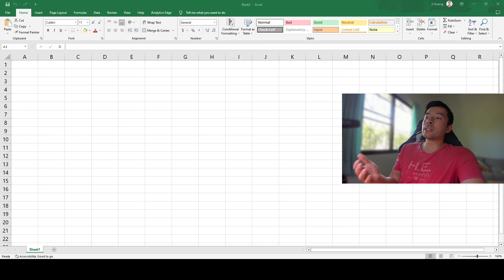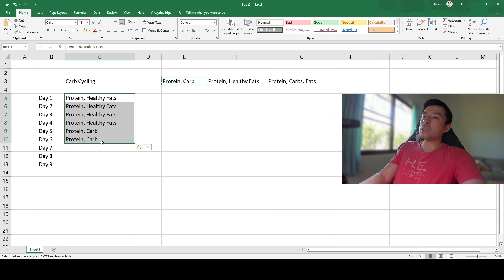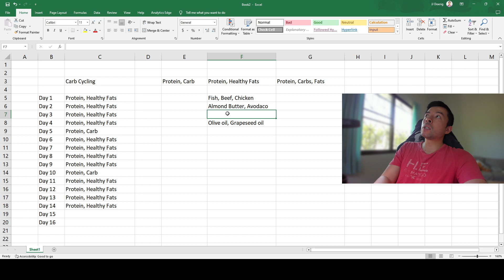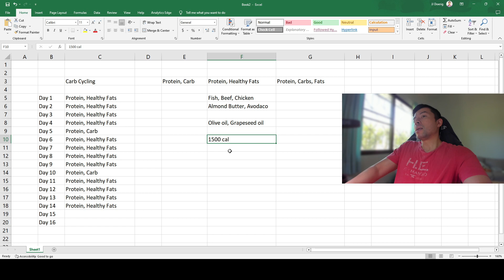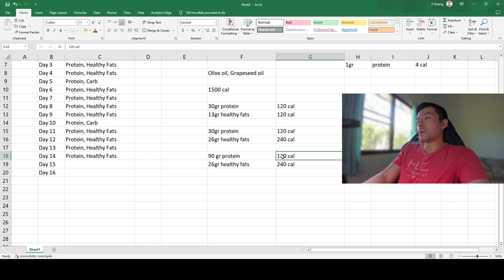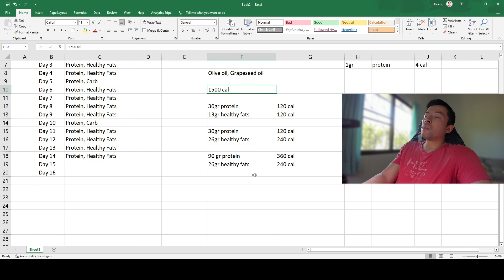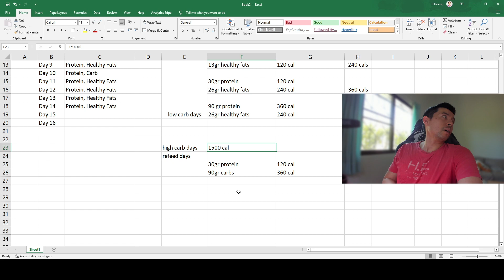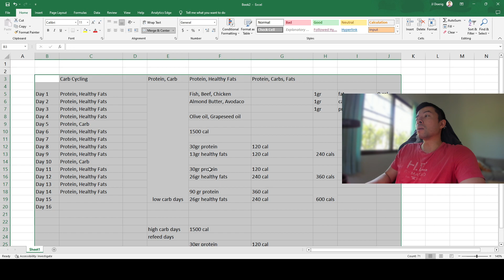วิธีลดน้ำหนักโดยการปรับอาหารการกินแบบcarb cycling และคำนวณคุณค่าทางสารอาหาร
วิธีคำนวณคุณค่าทางสารอาหาร และ วิธีลดไขมันโดยการปรับอาหารการกิน